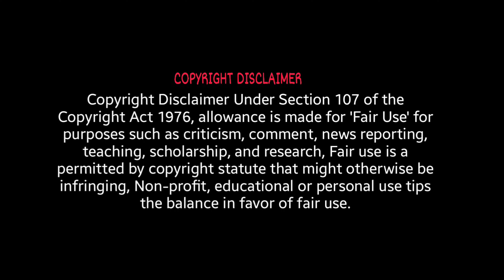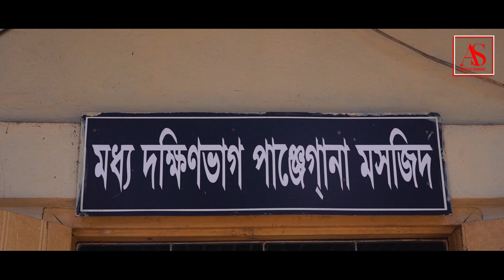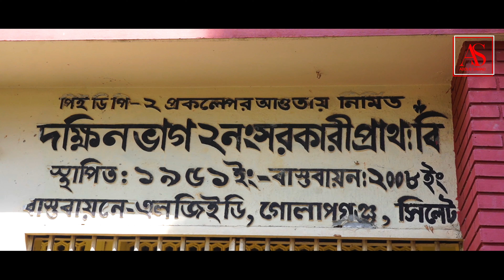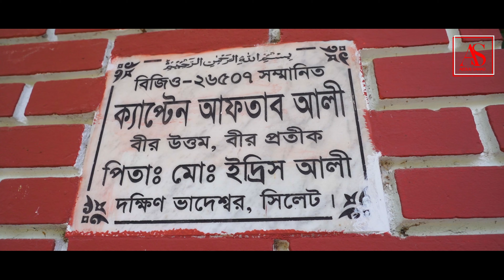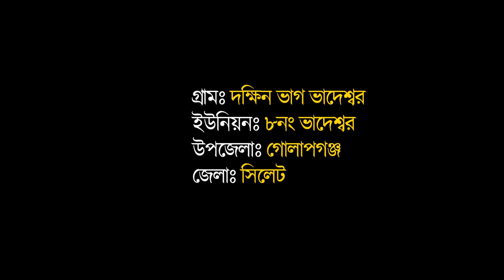Sylhet 4K | Bhadeshwar Dakshin Bhag | ঘুরে এলাম ভাদেশ্বর | Sylhet Bangladesh | The Abdus Samad Show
Enjoy A Tour all the way to Bhadeshwar Dakshin Bhag with The Abdus Samad Show in 4K view. If your desired place is missing or you want us to make your area recorded please comment on your area name, will try our best to cover your area.

বিমানে সিলেট থেকে ঢাকা ভ্রমণ | Air Travel । নোভো এয়ার ফ্লাইট | Sylhet To Dhaka air | Abdus Samad

For better resolution change to 4K in the Youtube Settings Menu. Enjoy the Bhadeshwar Dakshin Bhag  Tour with natural live traffic noises and feel you are here by yourself watch the beauty of Bhadeshwar Dakshin Bhag. Sylhet Bangladesh.

Also If you know someone from Sylhet SHARE the video with them & let them also experience the beauty of Sylhet, Bangladesh.